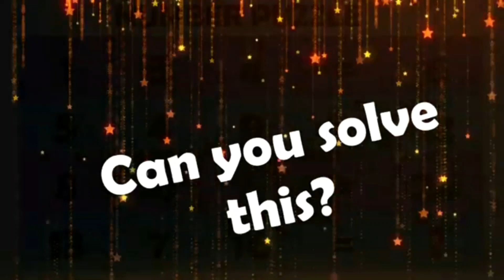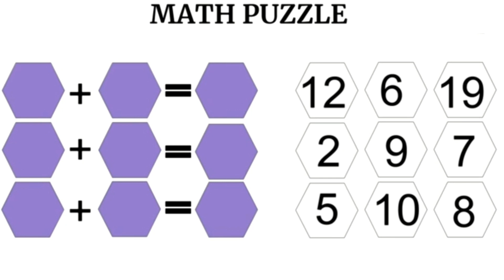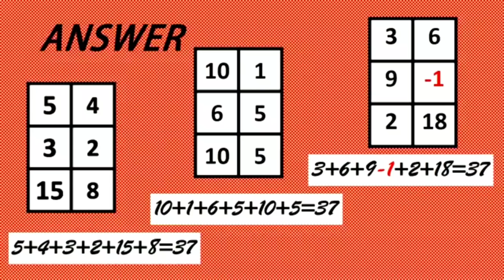Can You Solve 3 Math puzzles? Math puzzles with answers math tricks mathstricks Math n Magic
Can You Solve 3 Math puzzles? Math puzzles with answers math tricks mathstricks Math n Magic # MathnMagic # viral #